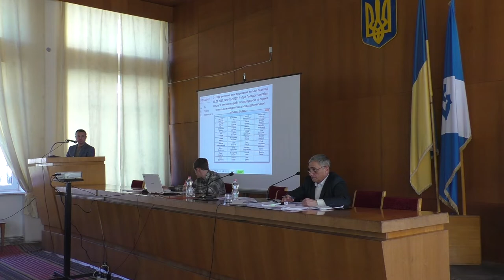Про внесення змін до рішення м/ради від 10.03.2017 №641-22/2017 "Про Порядок закупівлі послуг...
5 пленарне засідання чергової 16 сесії
Про внесення змін до рішення міської ради від 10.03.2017 №641-22/2017 "Про Порядок закупівлі послуг з виконання робіт із землеустрою та оцінки земель на конкурентних засадах Долинською міською радою"
Доповідає начальник відділу земельних ресурсів Андрій Янішевський